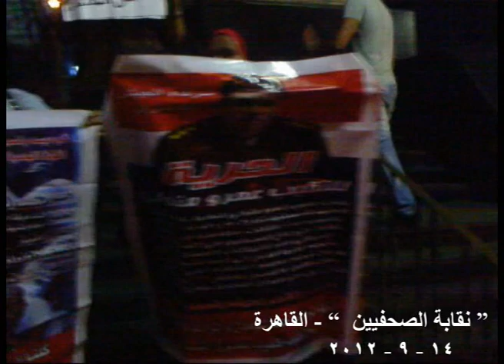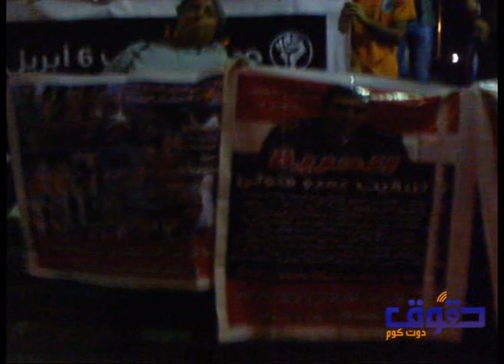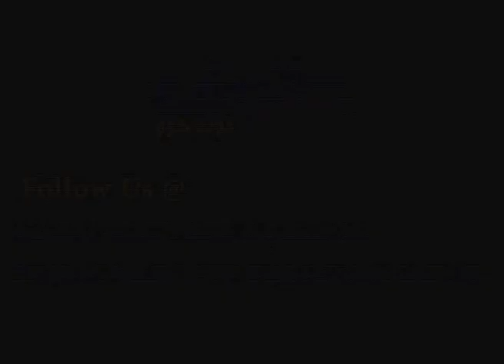وقفة ل 6 ابريل للافراج عن الضباط المعتقلين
نظمت 6 ابريل وقفة سلمية أمام نقابة الصحفيين للمطالبة بالافراج عن ضباط 8 ابريل وكافة المعتقلبن السياسيين منذ ثورة 25 يناير